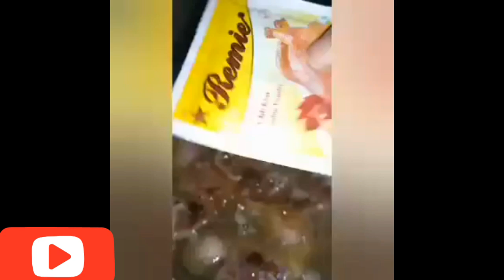COOKING BEANS & RICE for the FIRST TIME! (SKIN CARE ROUTINE)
Hello everyone

Cooking ✌️ for My family and clients make me happy and I hope you enjoy watching this video
Stay blessed

hope this video motivate you and inspire you, hope you enjoy watching as well 😊 God bless you 🙏

oriflame products

Let's be friends on X

Let's snap together

Check my video out here

Things that shock me about Ghana

IN Every DIFFICULTIES
YOU FIND YOURSELF
INTO ALWAYS LOOK
UP TO GOD ALMIGHTY.

Here's my live stream videos

I own no copy right to this music